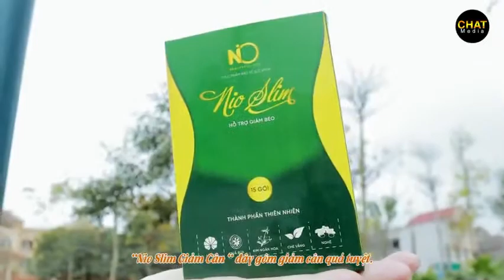Câu chuyện muôn thuở mùa dịch